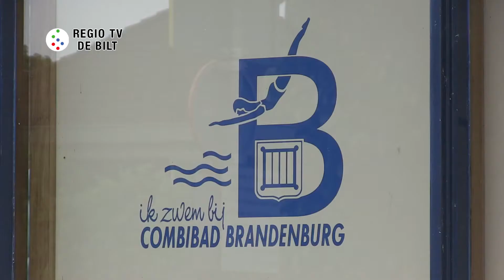Oog op De Bilt - Zwembad Brandenburg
De gemeenteraad heeft afgelopen donderdag een besluit genomen over de toekomst van Zwembad Brandenburg. Niet alle betrokken partijen zijn blij met het besluit.